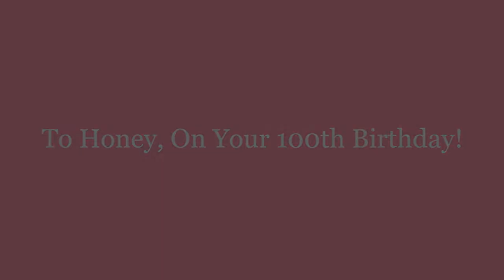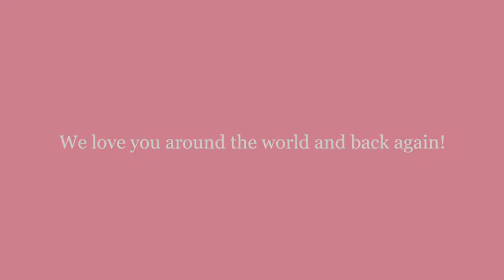A Very Special 100th Birthday Message to Honey Chase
A very special birthday message to Hannah (Honey) Chase on her 100th Birthday. Due to Coronavirus (COVID-19), we had to cancel the big party we planned for her on April 4th, as we are currently under a "Stay at Home" order in our respective states.

We wanted to send her a very special birthday message from those family and friends who love her, so she can feel that we are with her today, and every day.

We love you around the world and back again. Happy Birthday Honey!!!